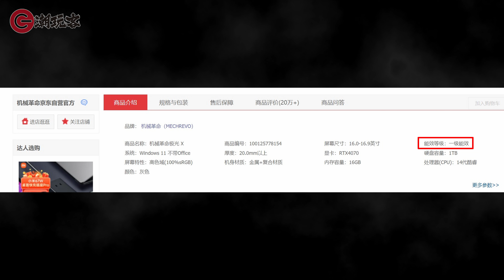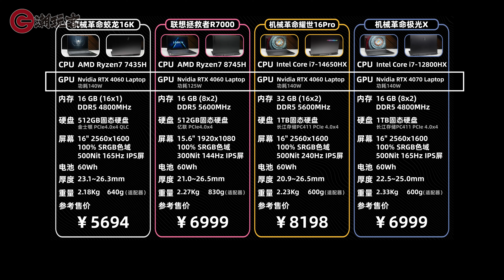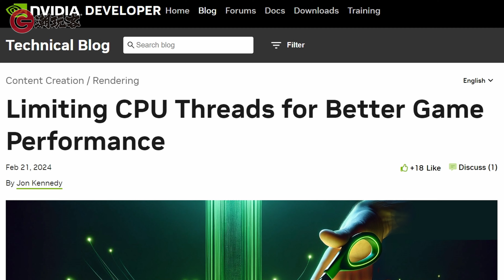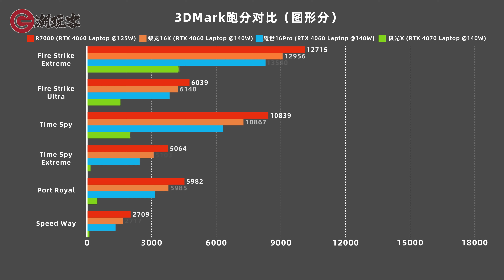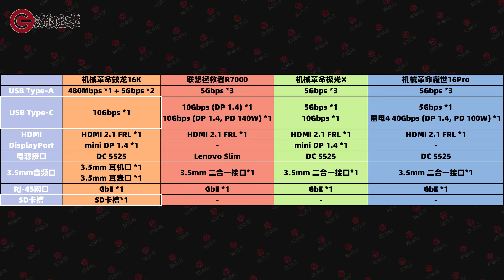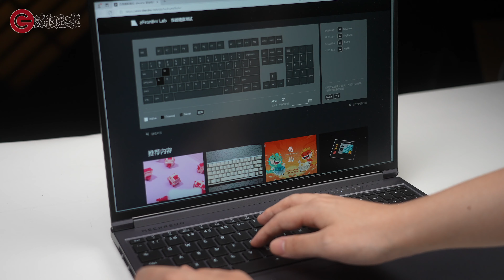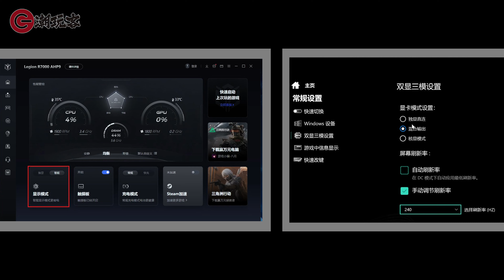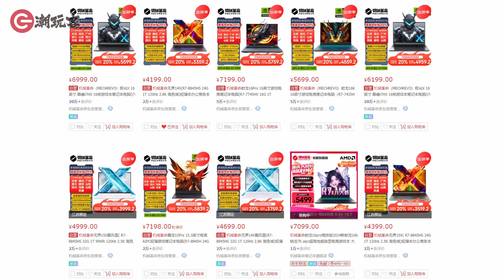【新手必看】大学新生应该如何选购游戏本？横评告诉你 拯救者R7000/机械革命 蛟龙16K/极光X/耀世16Pro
国庆假期加上国补，很多大学生可能熟悉校园生活，想要购买笔记本了。这次我们抛开评测者身份，和不少大学生面谈，更了解现实需求，我们选择了5699元机械革命蛟龙16K（16G+1T R7-7435H 4060 2K），6999元联想拯救者R7000（16G+512G R7-8745H 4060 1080p），6999元机械革命极光X（16G+1TB i7-12800HX 4070 2K） ，8199元机械革命耀世16Pro（32G+1T+i7-14650H+4060 2K），做了不同维度分析，希望能给新手朋友带来帮助。

0:00 引言
02:09 硬广
03:43 配置与性能分析
12:21 外观材质重量
13:16 接口
14:23 屏幕
15:55 键盘触摸板
17:11 拆机与散热
19:46 续航与软件体验
22:38 结语

Sweet Talks by Limujii   / limujii